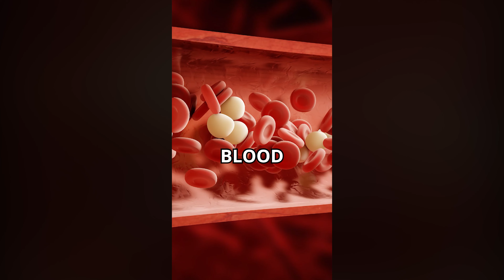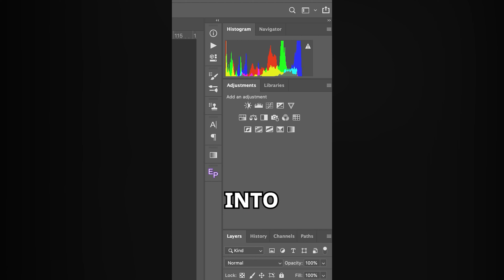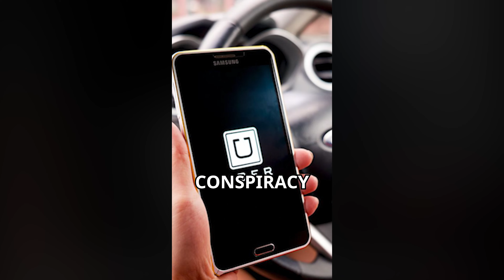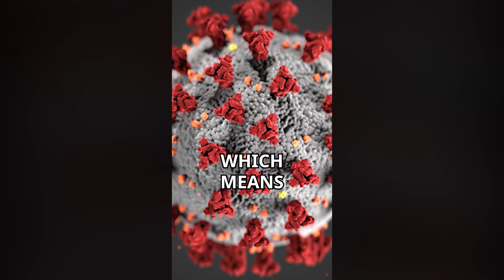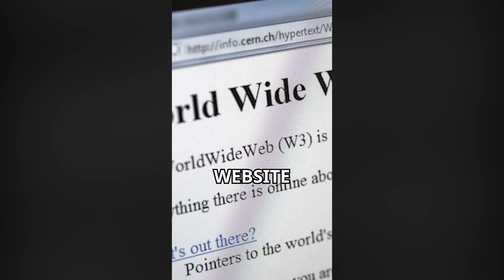PODCASTS BE LIKE 😂 PT.4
Follow below for even MORE CONTENT!